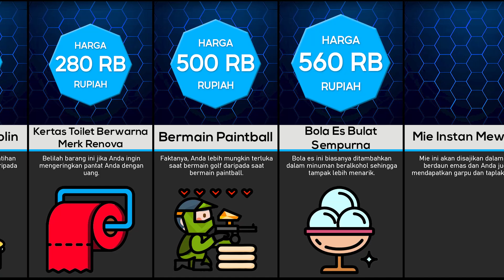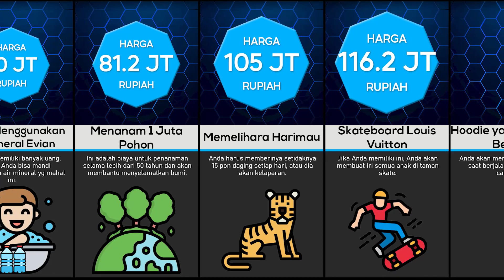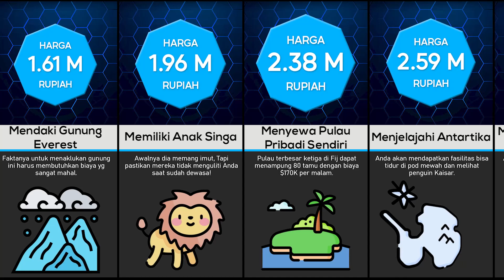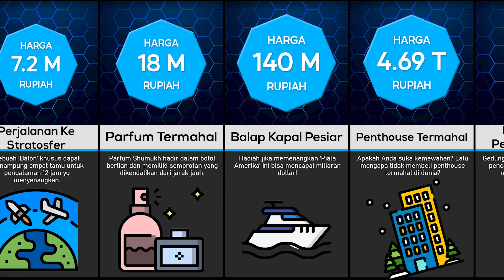Perbandingan: Berapa Biaya yang Dibutuhkan Untuk _____ ?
Berapa Biaya yang Dibutuhkan Untuk _____ ?

Berapa biaya yg dibutuhkan untuk berangkat ke Mars? Atau berapa biaya yang dibutuhkan untuk memelihara seekor singa? Pada kesempatan kali ini kami akan membahas video tentang Berapa Biaya yang Dibutuhkan Untuk _____ ? Simak videonya sampai selesai ya!

🍦 Support Channel Youtube Datagenix 🍦
Hallo teman-teman!, tanpa ada unsur paksaan sedikit pun, buat teman-teman yang mau memberikan dukungan lebih terhadap Channel Youtube Datagenix bisa mampir kesini ya Terima kasih 🙏😊🙏